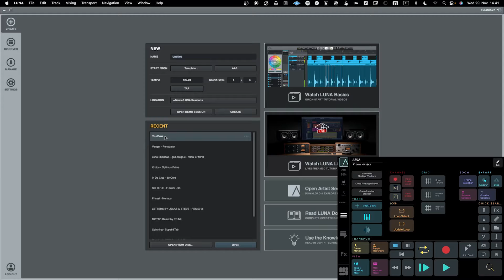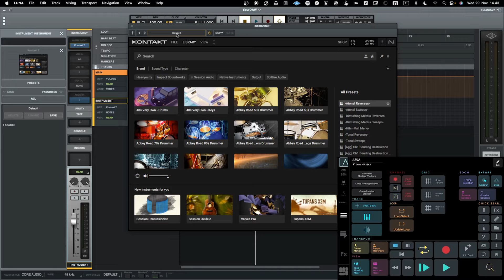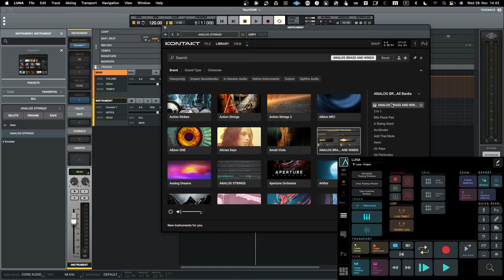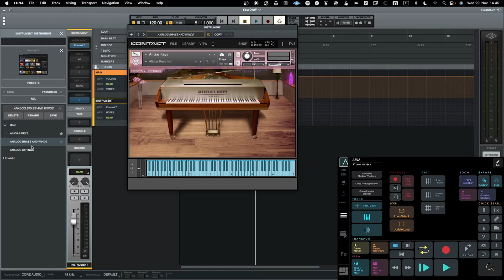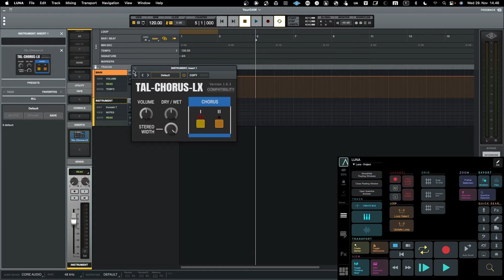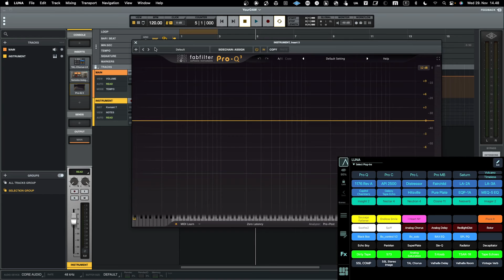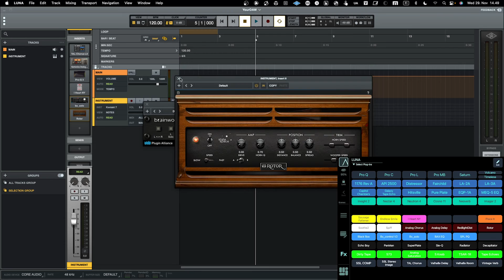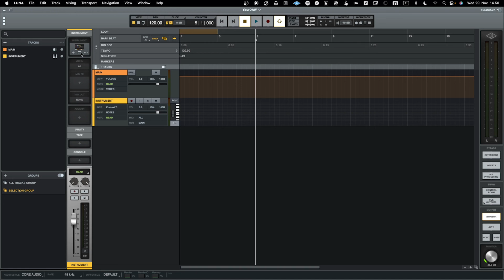UAD Luna Presets & Library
Universal Audio's LUNA was a relatively new DAW.

00:00 General introduction
00:21 Using Library
01:48 Using search with the Library
03:01 Save Instrument Preset
05:30 Create a plugin thumbnail to see it visually in the Library and mixer
06:35  Save Effect Preset
07:20 Using Metagrid Pro to recall plugins from the library
10:36 Closing words and whats next

Here are tactics for managing presets and organizing the library within LUNA:

1. Session Templates:
   - Create session templates with frequently used tracks, effects, and instrument configurations pre-set. This accelerates the setup process for new projects.

2. Console and Plugin Settings:
   - Save console and plugin settings as presets within LUNA. Customize and organize these settings for different instruments, channels, or mixing scenarios.

3. Favorites and Tagging:
   - Mark frequently used presets or files as favorites within LUNA's browser. Utilize tagging or metadata to categorize and filter through your library efficiently.

4. Track Stacks and Routing Presets:
   - Utilize track stacks and routing presets to manage and save complex signal routing configurations. This is especially helpful for repetitive routing setups.

5. Instrument and Effect Chains:
   - Save custom instrument and effect chains for quick application in LUNA. Organize these chains into folders or categories for easy access.

6. Browser and Library Organization:
   - Use LUNA's browser to organize audio files, loops, and samples. Create folders and subfolders to structure your library, making it easier to locate specific items.

7. Smart Controls and Mapping:
   - Utilize LUNA's smart controls and mapping features to control multiple parameters of plugins or instruments simultaneously. Save custom mappings for future use.